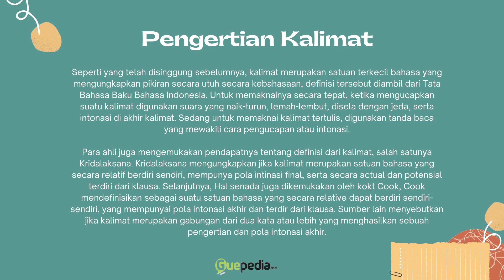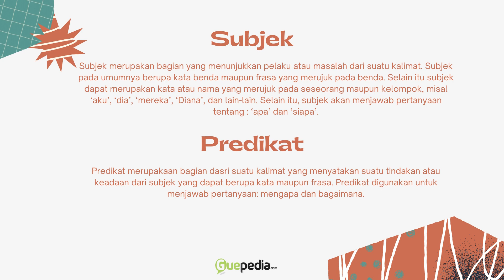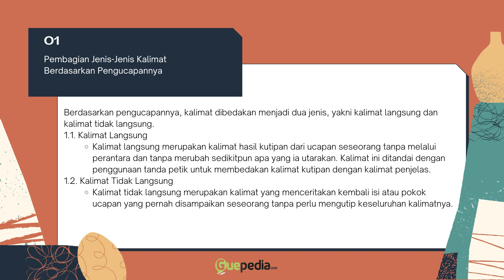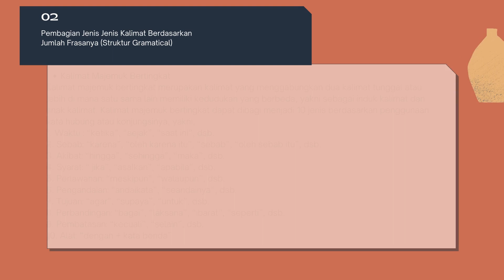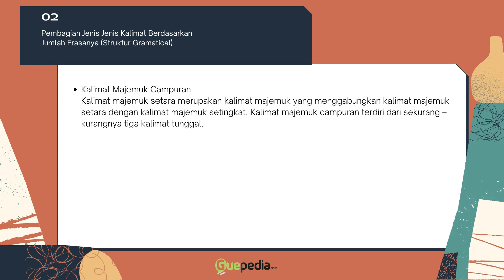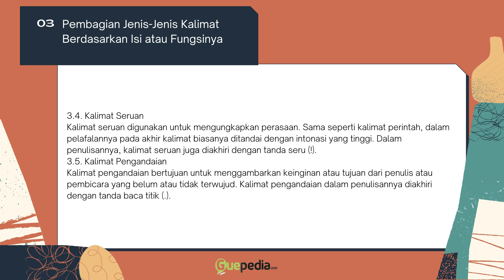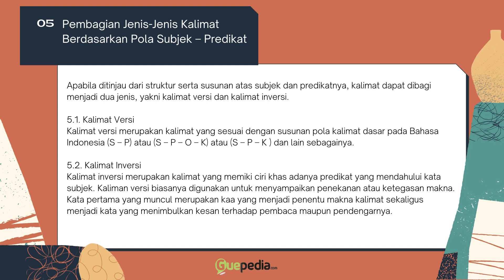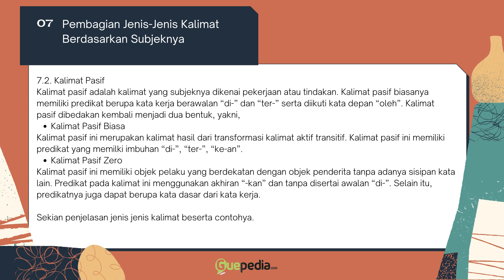JENIS JENIS KALIMAT YANG PERLU PENULIS PAHAMI